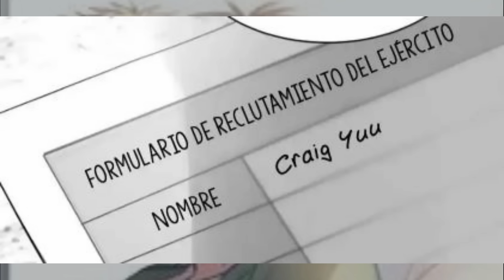🟢Daños colaterales, RESUMEN (MANHWA BL) Parte 7 🟢|Shadowbl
🟢Hallo, hallo y bienvenidos a la séptima parte de este peligroso pero adictivo resumen de este MANHWA BL, lleno de traiciones, revelaciones dolorosas, oportunidades, complot y mucho amor, narrado por nada más ni menos que por mi madre y por mí.